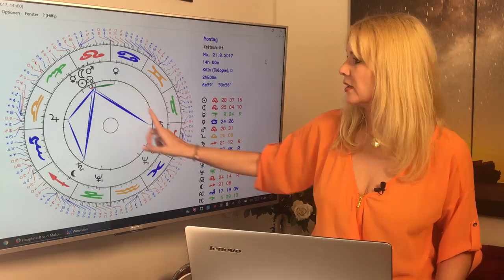Skorpion: Liebeshoroskop im August 2017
Liebesplanet Venus steht bis zum 26. August wunderbar harmonisch zu Eurem Sternzeichen. Sie verspricht süße Urlaubsflirts und schöne Liebespläne. Das und mehr erfahrt Ihr in diesem Monatshoroskop. Mit dem ausführlichen Durchgang durch die Konstellationen des Monats und Euren TOP-Tagen im August!
Gern erstelle ich Euch ein persönliches Horoskop! So erreicht Ihr mich:
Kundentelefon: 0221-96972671